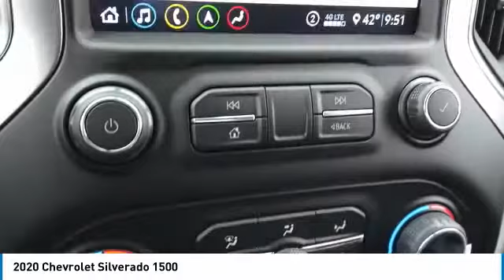2020 Chevrolet Silverado 1500 20674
2020 CHEVROLET SILVERADO 1500 Villa Park, IL
Stock# 20674

Castle Chevrolet
400 E Roosevelt Road

Scores 20 Highway MPG and 16 City MPG! This Chevrolet Silverado 1500 boasts a Gas V8 6.2L/376 engine powering this Automatic transmission.

*Options:*
BOSE SOUND SYSTEM PREMIUM 7-SPEAKER SYSTEM with Richbass woofer, AUDIO SYSTEM CHEVROLET INFOTAINMENT 3 PREMIUM SYSTEM WITH CONNECTED NAVIGATION 8  diagonal HD color touchscreen AM/FM stereo Bluetooth audio streaming for 2 active devices Apple CarPlay and Android Auto capable enhanced voice recognition additional memory for in-vehicle apps cloud connected personalization for select infotainment and vehicle settings. Subscription required for enhanced and connected services after trial period., WIRELESS CHARGING, REAR AXLE 3.23 RATIO, LTZ CONVENIENCE PACKAGE includes (A50) bucket seats with (D07) center console (KQV) heated and ventilated front seats (A48) rear sliding power window (UG1) Universal Home Remote (MCZ) 2 USB ports with auxiliary input and (QT6) power up/down tailgate; Crew Cab models include (KA6) rear heated seats, LANE CHANGE ALERT WITH SIDE BLIND ZONE ALERT, ENGINE 6.2L ECOTEC3 V8 (420 hp [313 kW] @ 5600 rpm 460 lb-ft of torque [624 Nm] @ 4100 rpm); featuring all-new Dynamic Fuel Management that enables the engine to operate in 17 different patterns between 2 and 8 cylinders depending on demand to optimize power delivery and efficiency Includes (N10) dual exhaust and (NQH) 2-speed transfer case.), LICENSE PLATE KIT FRONT, TRANSFER CASE TWO-SPEED electronic Autotrac with rotary dial control, SEATS HEATED SECOND ROW OUTBOARD SEATS, CAJUN RED TINTCOAT, FRONT AND REAR PARK ASSIST ULTRASONIC, CENTER CONSOLE FLOOR-MOUNTED with cup holders cell phone storage power cord management hanging file folder capability, SEATS VENTILATED DRIVER AND FRONT PASSENGER, HILL DESCENT CONTROL, SKID PLATES, SEATS FRONT BUCKET with center console, WINDOW POWER REAR SLIDING with rear defogger, EXHAUST DUAL WITH POLISHED OUTLETS, UNIVERSAL HOME REMOTE, TIRES 265/65R18SL ALL-TERRAIN BLACKWALL, LTZ PREFERRED EQUIPMENT GROUP includes standard equipment, AIR CLEANER HIGH-CAPACITY, LTZ PLUS PACKAGE includes (PCZ) LTZ Convenience Package and (PQB) Safety Package, LTZ CONVENIENCE PACKAGE II includes (IOT) Chevrolet Infotainment System with Navigation and 8  diagonal color touch-screen (UQA) Bose Premium Audio System and (K4C) Wireless Charging, CHEVYTEC SPRAY-ON BEDLINER BLACK WITH CHEVROLET LOGO (does not include spray-on liner on tailgate due to Black composite inner panel), Z71 OFF-ROAD PACKAGE includes (Z71) Off-Road suspension (JHD) Hill Descent Control (NZZ) skid plates and (K47) high-capacity air filter Includes Z71 hard badge (N10) dual exhaust (XCK) 265/65R18 all-terrain blackwall tires and (NQH) 2-speed transfer case., TAILGATE GATE FUNCTION POWER UP/DOWN with power lock and release, TRANSMISSION 10-SPEED AUTOMATIC ELECTRONICALLY CONTROLLED with overdrive and tow/haul mode. Includes Cruise Grade Braking and Powertrain Grade Braking, REAR CROSS TRAFFIC ALERT, WHEELS 18  X 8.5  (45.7 CM X 21.6 CM) BRIGHT SILVER PAINTED ALUMINUM (STD), SAFETY PACKAGE includes (UD5) Front and Rear Park Assist (UKC) Lane Change Alert with Side Blind Zone Alert and (UFG) Rear Cross Traffic Alert (Includes Perimeter Lighting., GVWR 7100 LBS. (3221 KG) (STD), JET BLACK PERFORATED LEATHER-APPOINTED FRONT SEAT TRIM, TIRE SPARE 265/70R17SL ALL-SEASON BLACKWALL (STD), USB PORTS 2 (FIRST ROW) LOCATED ON INSTRUMENT PANEL, Tow Hitch, Locking/Limited Slip Differential, Four Wheel Drive, Tire Pressure Monitor, Power Steering, ABS, 4-Wheel Disc Brakes, Aluminum Wheels, Tires - Front All-Season, Tires - Rear All-Season, Tires - Front All-Season, Tires - Rear All-Season, Tow Hooks, Daytime Running Lights, Fog Lamps, Heated Mirrors, Power Mirror(s), Mirror Memory, Power Folding Mirrors, Privacy Glass, AM/FM Stereo, MP3 Player, Bluetooth Connection, Auxiliary Audio Input, Smart Device Integration, HD Radio, Satellite Radio, Requires Subscription, Satellite Radio, Requires Subscription, Bluetooth Connection, WiFi Hotspot, Leather Seats, Power Driver Seat, Driver Adjustable Lumbar, Power Passenger Seat, Passenger Adjustable Lumbar, Heated Front Seat(s), Mirror Memory, Seat Memory, Pass-Through Rear Seat, Floor Mats, Floor Mats, Leather Steering Wheel, Heated Steering Wheel, Steering Wheel Audio Controls, Adjustable Steering Wheel, Power Windows, Power Windows, Power Door Locks, Remote Engine Start, Keyless Entry, Power Door Locks, Keyless Start, Cruise Control, Security System, Power Outlet, MP3 Player, Auxiliary Audio Input, Power Outlet, Climate Control, Multi-Zone A/C, A/C, A/C, Rear A/C, Rear Defrost, Auto-Dimming Rearview Mirror, Traction Control, Stability Control, Daytime Running Lights, Driver Air Bag, Passenger Air Bag, Front Side Air Bag, Fro